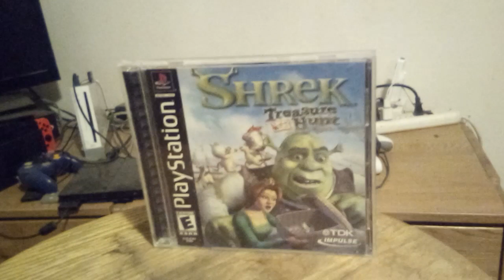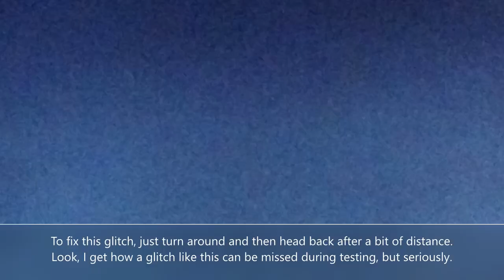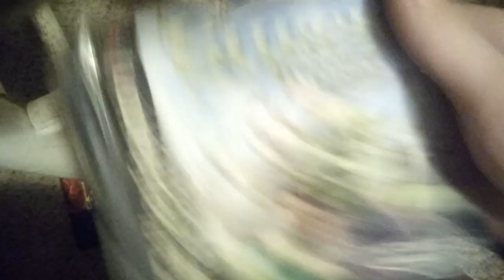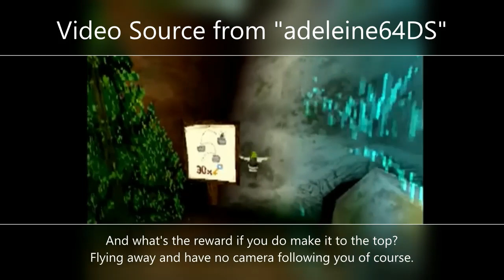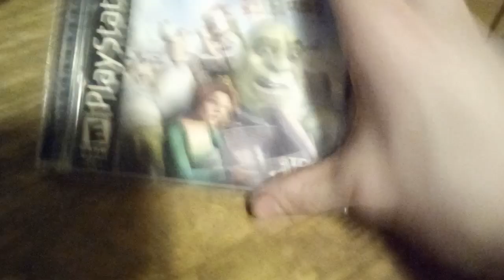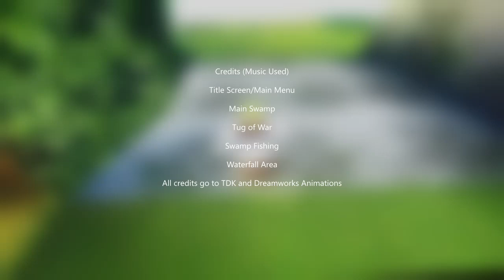Shrek Treasure Hunt Glitches - Sonic 06's Glitch Disease (Remastered Edition)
The only Shrek game on the Sony Playstation (PS1), for what it's supposed to be a Party Game. The mini games may bring disappointment, but the open world itself will reveal itself the "FUN" of glitches it has.